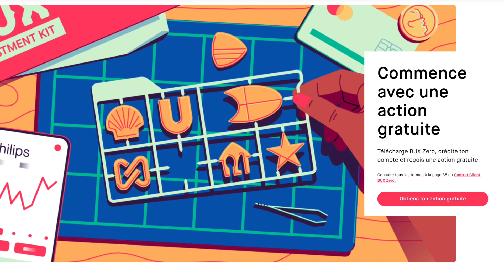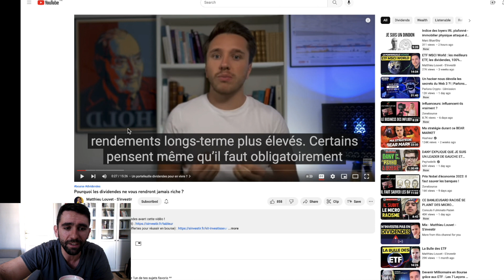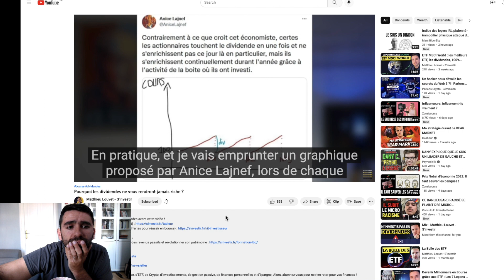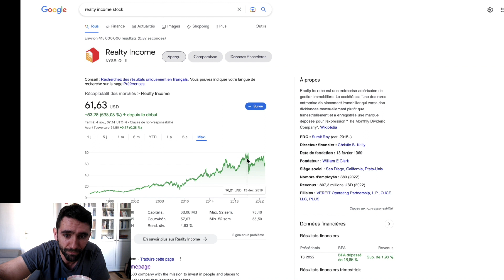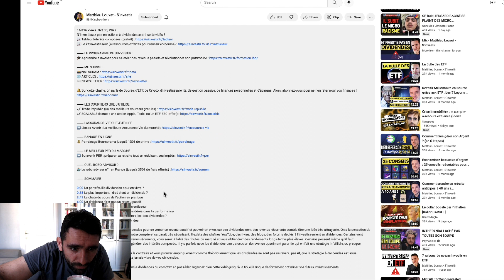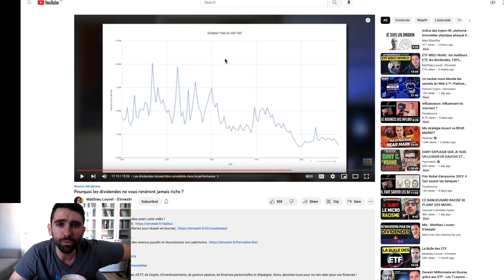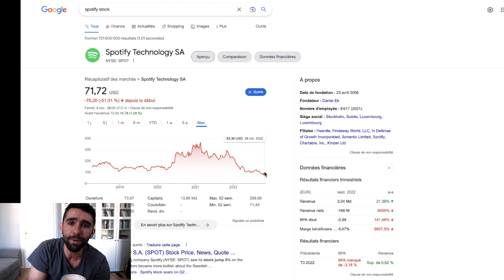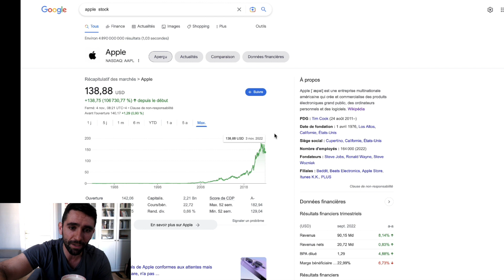Je debunke Matthieu Louvet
💼 Investissez avec Degiro et bénéficiez de 100 € de frais de courtage remboursés

⚠️ Je ne fournis pas de conseils en investissement. Chaque investisseur doit prendre ses propres décisions ou demander des conseils indépendants. Investir comporte un risque de perte.